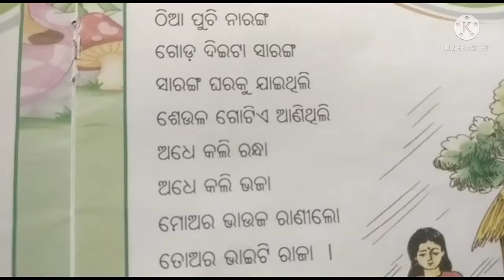Pilanka gita class Pre Nursery